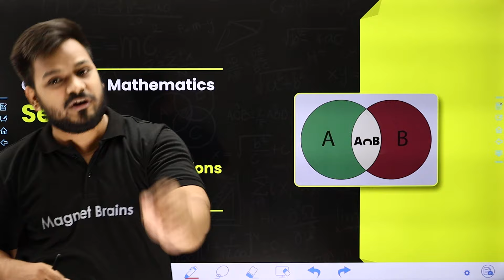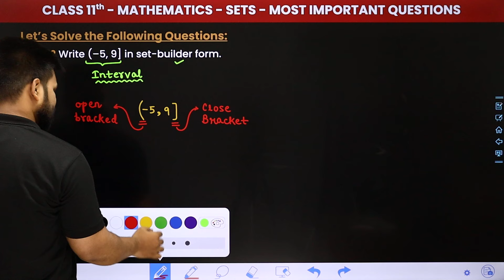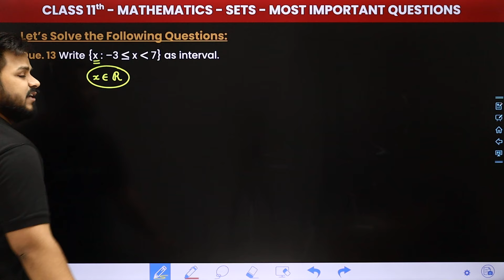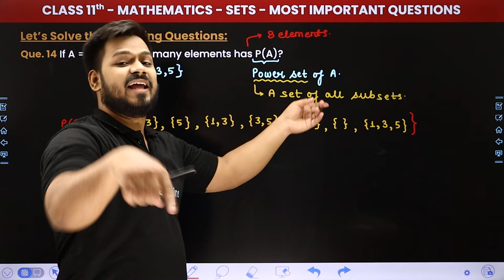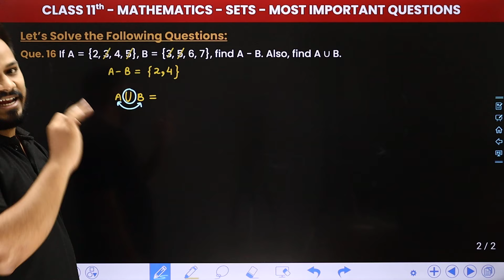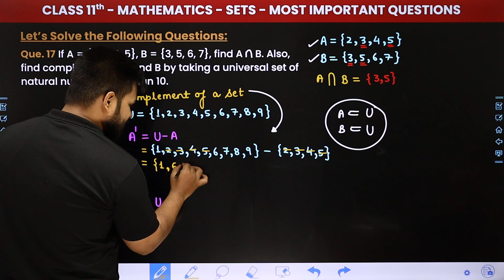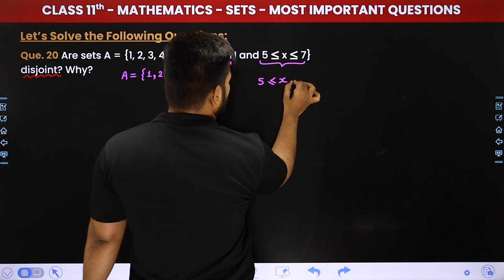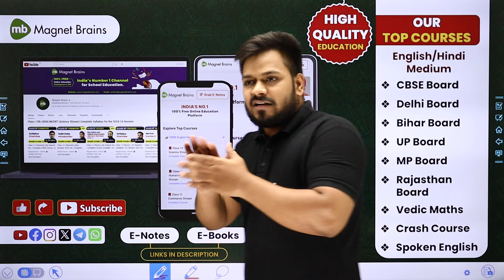Sets - Most Important Questions (Que.11 to 20) | Class 11 Maths Chapter 1 | CBSE 2024-25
✔️ Class: 11th
✔️ Subject: Maths
✔️ Chapter: Sets (Chapter 1)
✔️ Topic Name: Most Important Questions (Que.11 to 20)
✔️ Topics Covered In This Video (By Zeeshan Sir): Unlock the secrets to mastering Class 11 Maths with our latest video on Most Important Questions (Que.11 to 20) within Chapter 1 - Sets. Dive deep into the core concepts, formulas, and problem-solving techniques vital for success in your math journey. Elevate your understanding and ace your exams with comprehensive explanations and practical examples provided by Zeeshan Sir.
00:00 Introduction - Sets - Most Important Questions
02:43 Most Important Questions - (Que.11 to 15) - Que. 11 Are sets A = {−2, 2}, B = {x : x EZ, −4 = 0} equal? Why?
26:15 (Que.16 to 20) - Que. 16 If A = {2, 3, 4, 5}, B = {3, 5, 6, 7}, find A - B. Also, find A U B.
46:06 Website overview

sets most important questions cbse
class 11 maths chapter 1 miq solutions
sets miq questions class 11 ncert
miq questions for class 11 maths with answers
sets miq questions class 11 with answers
class 11 maths chapter 1 sets most important questions
sets most important questions class 11 maths chapter 1
most important questions class 11 maths chapter 1
class 11 sets most important questions que. 11 to 20